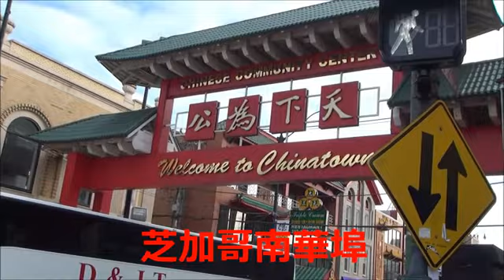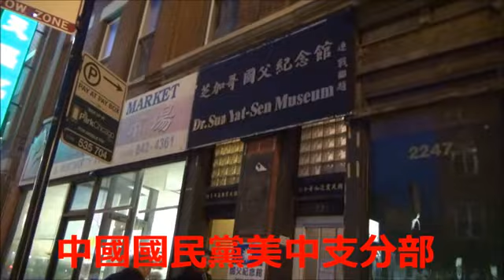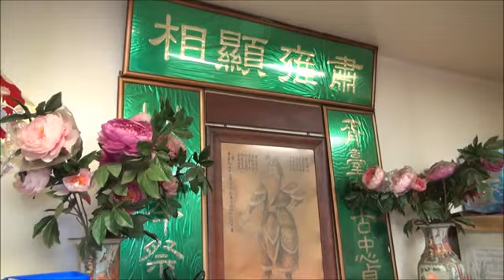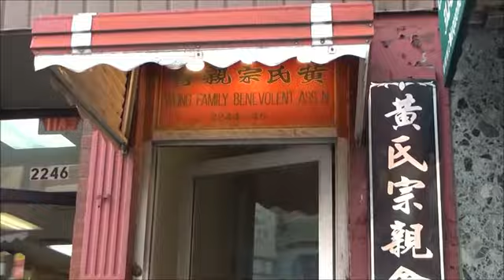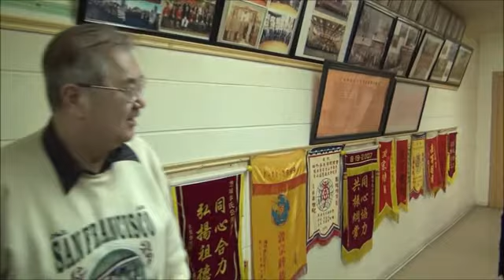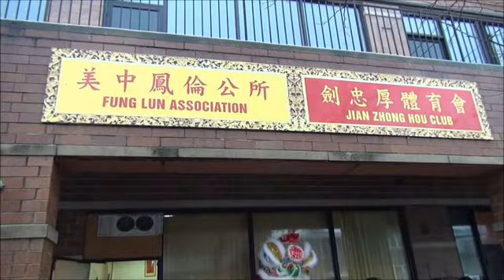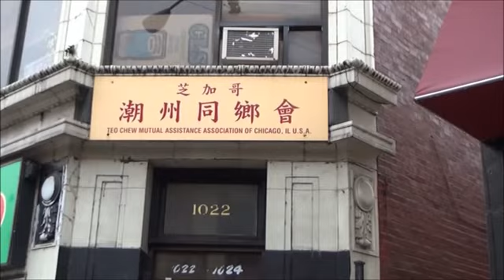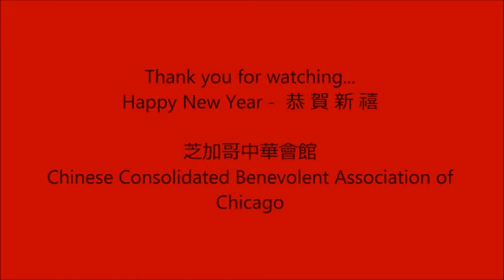Annual New Year Visit 2015 - 中華會館與何震寰處長拜年行程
Overseas Chinese Community (Chicago, IL USA)
美國芝加哥全僑
TECO in Chicago
駐芝加哥臺北經濟文化辦事處